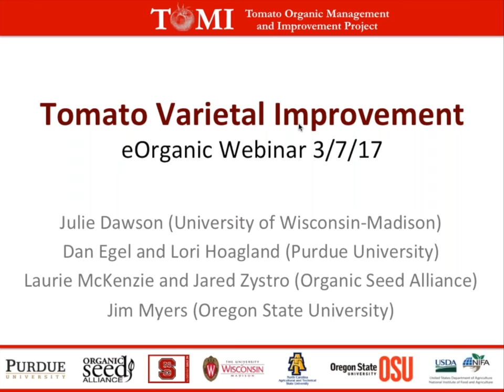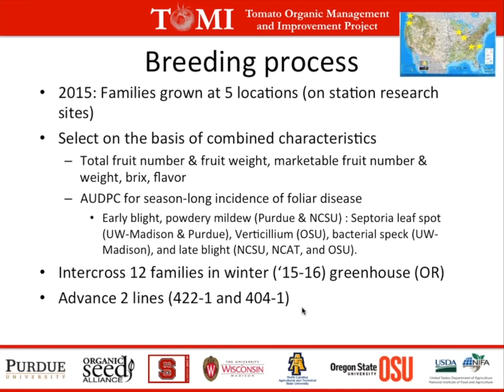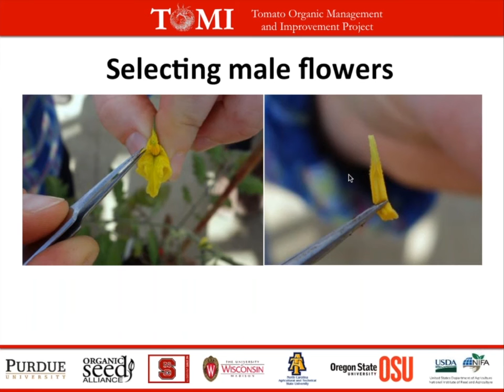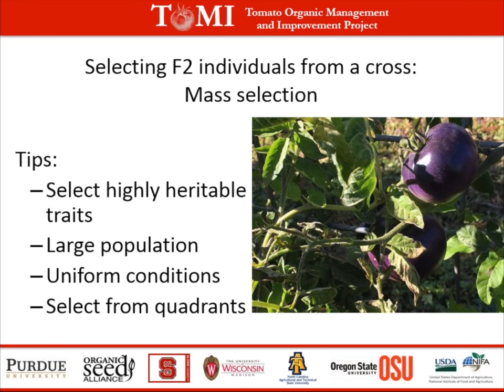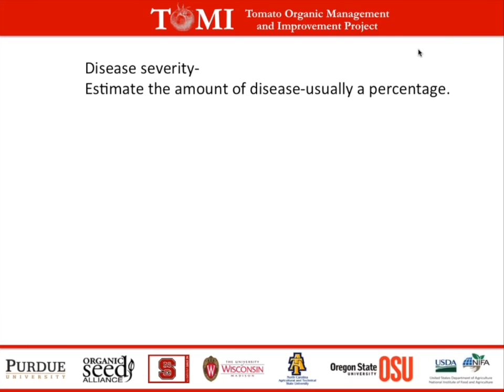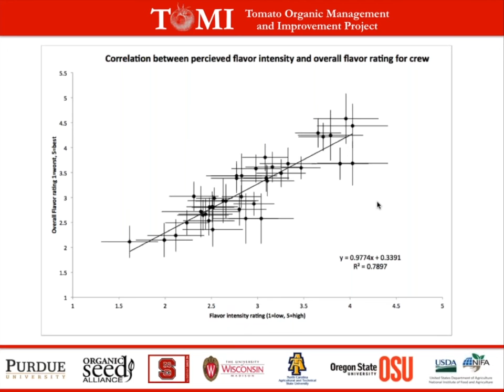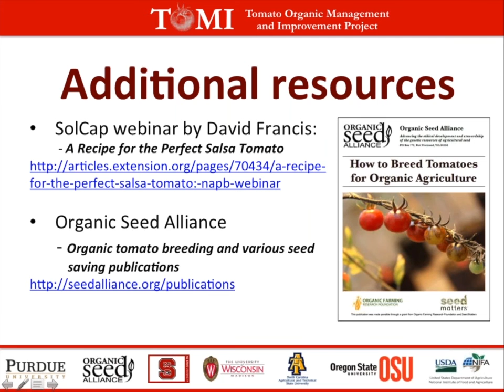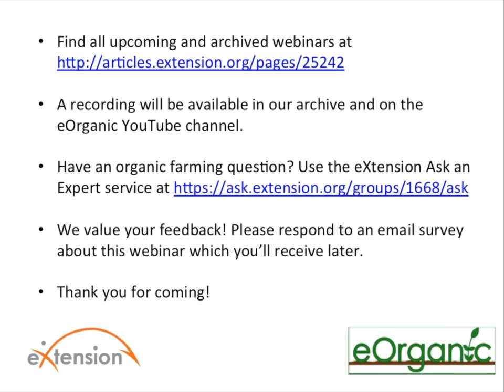Tomato Varietal Improvement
This webinar was recorded on March 7, 2017. Presenters are Lori Hoagland and Dan Egel of Purdue University, Jim Myers of Oregon State University, Julie Dawson of the University of Wisconsin-Madison, and Jared Zystro and Laurie McKenzie of the Organic Seed Alliance.

Organic vegetable growers need varieties that are optimally adapted to their farming systems. In this webinar, participants will describe how to develop and select improved vegetable varieties using the breeding component of the tomato organic management and improvement (TOMI) project as an example. The goal of this project component is to develop new tomato varieties that are resistant to the most problematic diseases facing organic tomato growers, and have the good fruit flavor that customers expect from heirloom varieties. Specific topics will include: identifying key traits, choosing appropriate parents and a selection approach, making crosses, selecting from segregating populations for desirable traits, using genetic markers to aid in selection for key traits, and saving seed. Funding for this project is provided by NIFA OREI.